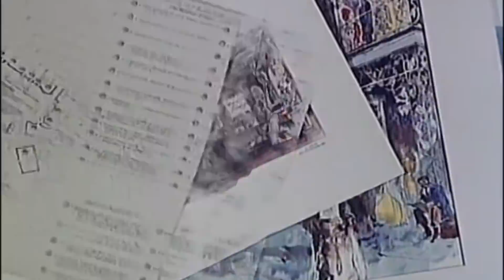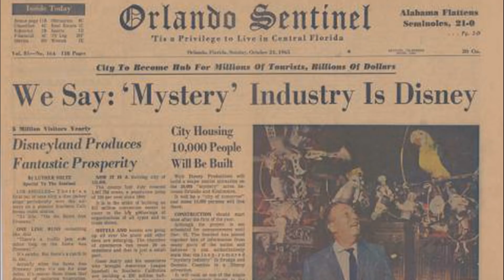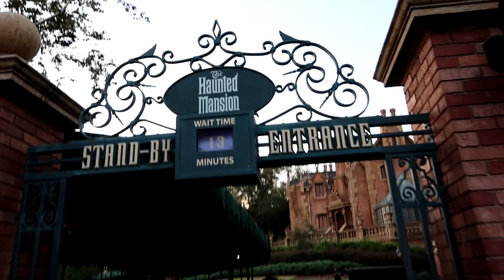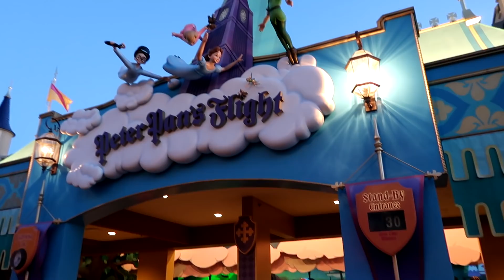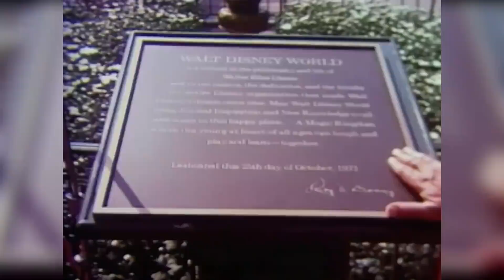I Survived Disney World on it's 50th Anniversary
After 50 years, we're finally here. Join me as we journey through the past, present, and future of Walt Disney World. From 1971 to 2021, here's to 50 more.